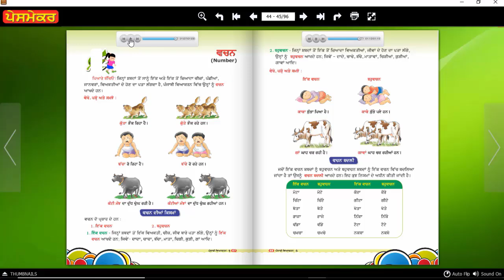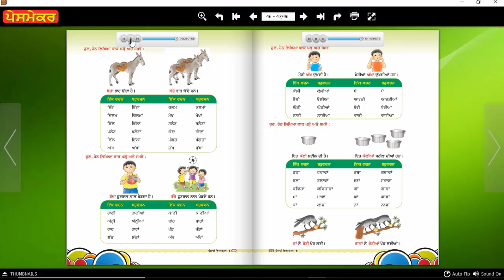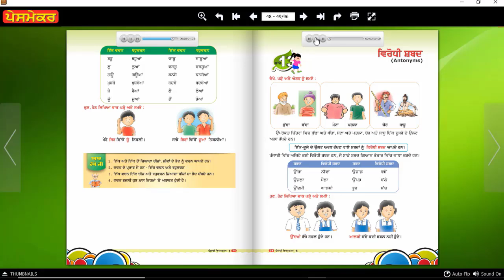N NIDH PV - 5 CH 13 VACHAN ( NUMBER )